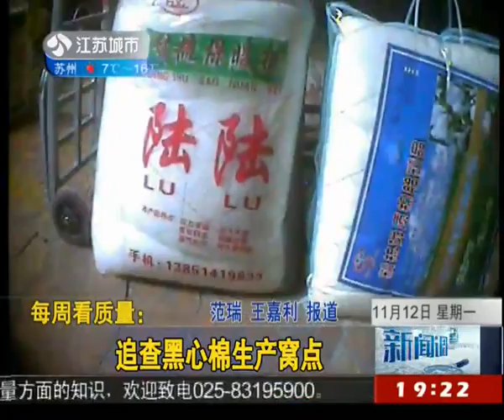追查黑心棉生产窝点